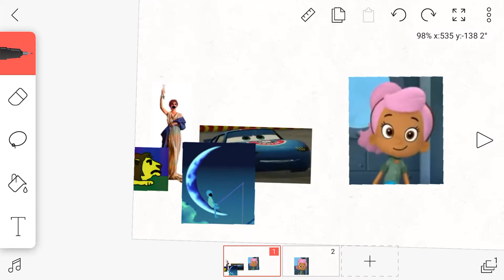Torch lady the movie rat important